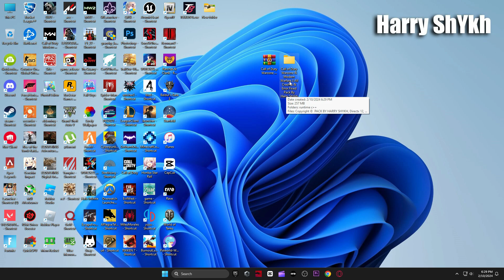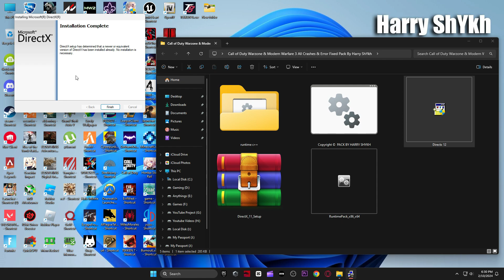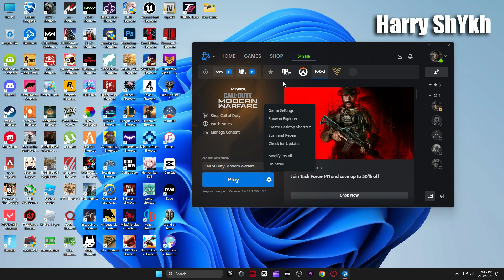Warzone 3 & Modern Warfare 3 How to Fix Crashing,Freezing,Directx Error & No supported adapter found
In this i will show you Call of Duty Warzone 3 & Modern Warfare 3 Season 2 How to Fix Crashing,Freezing,Directx Error,All graphics adapters failed to initialize & No supported adapter found,No supported DXGI adspter were found in PC.All Crashing & Errors Fixed.

My Computer (PC) Specs:
CPU: Intel Core i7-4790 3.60GHz
GPU1:GTX 1080 8gb
GPU2: AMD RX 570 4gb
RAM: 16 GB
Motherboard: ASROCK-Z87 PRO 3
Power Supply: EVGA 80 Plus Bronze 850W